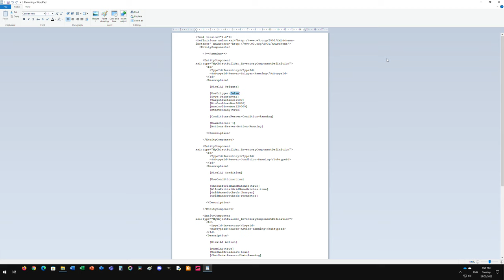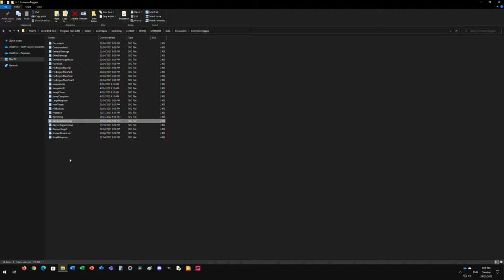Space Engineers - Wasteland Survival Ep63 - Custom Ball Turret Lights, Base Fixes & Reaver Modding!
Hello Everyone,

Welcome back for Episode 63 of Wasteland Survival, in today's episode I will be doing a lot of things around the base such as finding the the air leak on the first floor, adding power to the control towers, modding the reavers so that they stop ramming and then finally getting around to sorting out the lights at the top of the hangar by creating some custom ball turret lights!

Cheers 😁